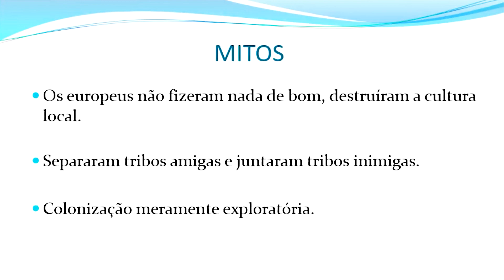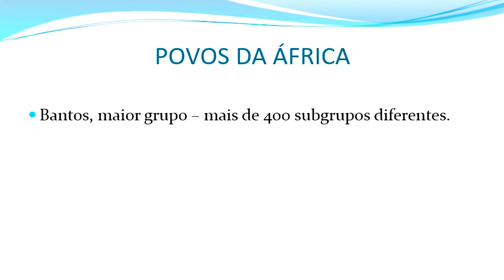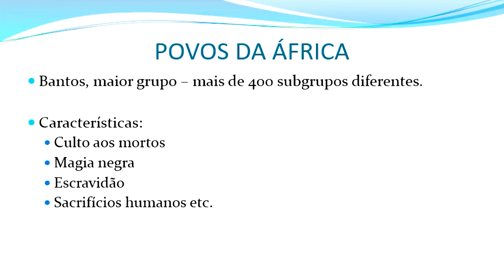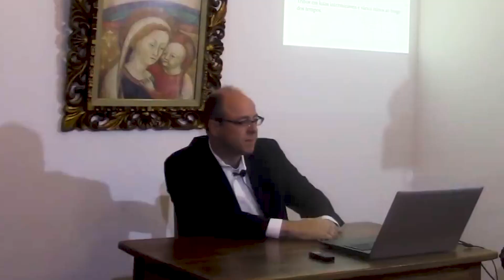Mitos sobre a Colonização Africana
No vídeo de hoje, falo dos mitos sobre a colonização da África.